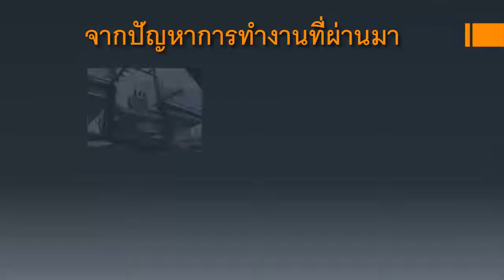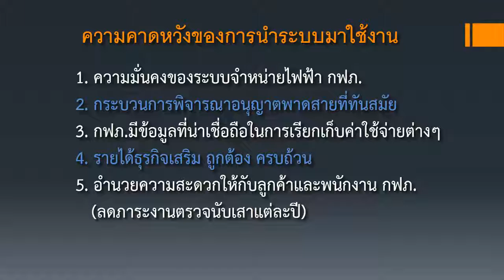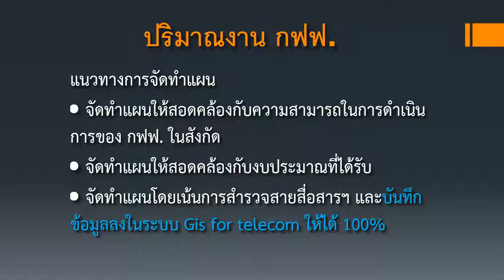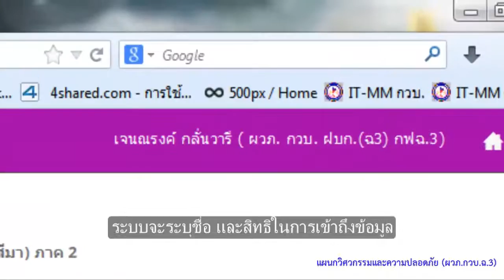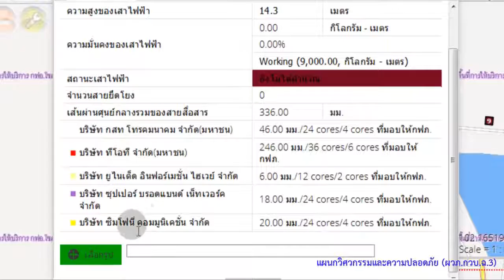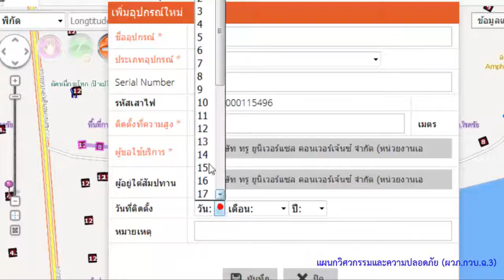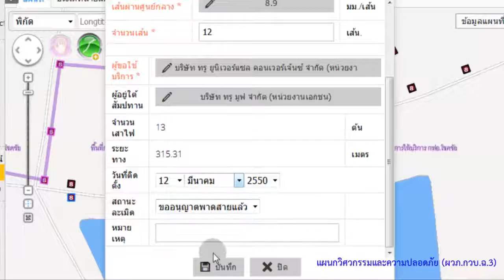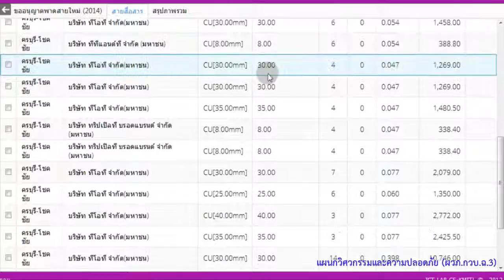Review โปรแกรม GIS for Telecom (TAMS) by ผวภ.กวบ.ฉ.3 แก้ไข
Clip GIS for Telecom
จัดทำขึ้นเพื่อใช้สอนภายในเท่านั้น
ถ้าท่านใดต้องการนำไปใช้งานกรุณาติดต่อ นายเจนณรงค์ กลั่นวารี วศก.ผวภ.กวบ.ฉ.3
(จะให้ไฟล์ต้นฉบับมากกว่านี้ครับ ^^)
หรือสอนทำ คิดค่าครูเป็น เค้ก + กาแฟ 1 มื้อ นะครับ :P

ภาพและเพลงประกอบ นำมาจาก Hawaiian Paradise Time Lapse Movie 2  อัพโหลดโดย คุณ The Infinity Point นะครับ ขอบพระคุณเป็นอย่างสูง